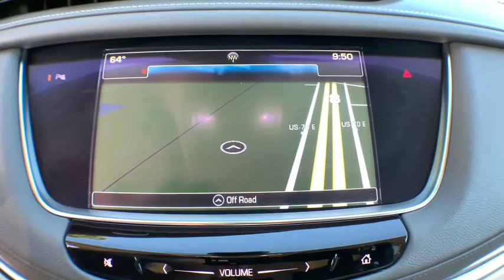2017 Cadillac XT5 Jacksonville, Greenville, New Port, Morehead City, Wilmington, NC CP1943A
Dark Granite Metallic Used 2017 Cadillac XT5 available in New Bern, North Carolina at Trent Cadillac Buick GMC. Servicing the Jacksonville, Greenville, New Port, Morehead City, Wilmington, NC area.
2017 Cadillac XT5 Premium Luxury FWD - Stock#: CP1943A - VIN#: 1GYKNCRS2HZ212173

Calling all enthusiasts for this sleek and agile 2017 Cadillac XT5 Premium Luxury FWD. Savor quick shifting from the Automatic transmission paired with this precision tuned Gas V6 3.6L/222.6 engine. Delivering a mind-blowing amount of torque, this vehicle deserves a passionate owner! It has the following options: WHEELS, 20 X 8 (50.8 CM X 20.3 CM) STERLING SILVER PAINTED FINISH (STD), TRANSMISSION, 8-SPEED AUTOMATIC (STD), SEATS, HEATED REAR OUTBOARD SEATING POSITIONS, SEATS, FRONT BUCKET INCLUDES 8-WAY POWER DRIVER SEAT ADJUSTER (STD), PREMIUM LUXURY PREFERRED EQUIPMENT GROUP Includes Standard Equipment, LICENSE PLATE BRACKET, FRONT, ENGINE, 3.6L V6, DI, VVT, WITH AUTOMATIC STOP/START (310 hp [231 kW] @ 6600 rpm, 271 lb-ft of torque [366 N-m] @ 5000 rpm) (STD), DARK GRANITE METALLIC, CLIMATE CONTROL, TRI-ZONE AUTOMATIC with individual climate settings for driver, right-front passenger and rear passengers (includes rear air vents) (Includes (KA6) heated rear seats.), and CIRRUS, LEATHER SEATING SURFACES WITH MINI-PERFORATED INSERTS with Dark Titanium accents (With Diamond Cut aluminum trim.). Pick up your friends and hit the road in this lively and whimsical Cadillac XT5. A short visit to Trent Buick GMC located at 1707 Highway 70 East, New Bern, NC 28560 can get you a hassle free deal on this dependable Cadillac XT5 today!